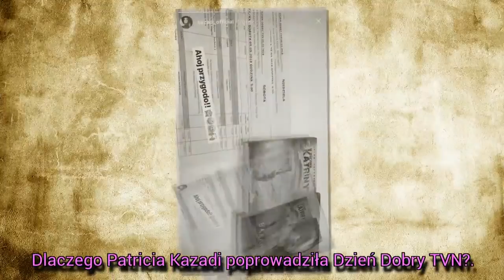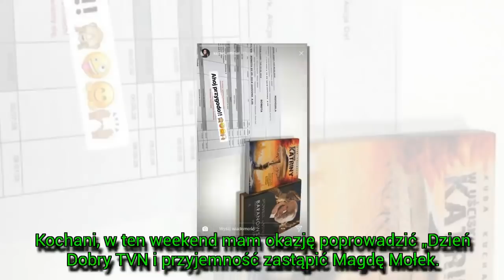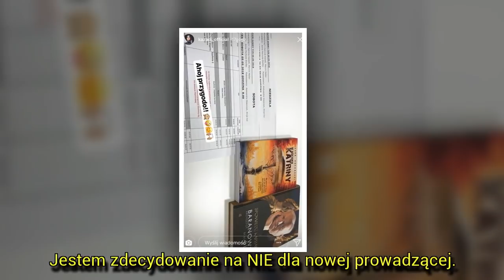[Szok] Patricia Kazadi nową prowadzącą Dzień Dobry TVN. Jak wypadła? Opinie || LVTszok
Dlaczego Patricia Kazadi poprowadziła Dzień Dobry TVN?